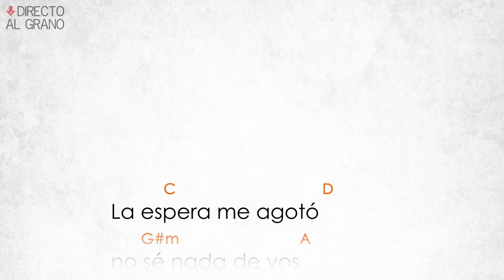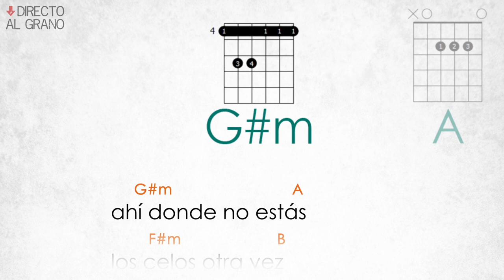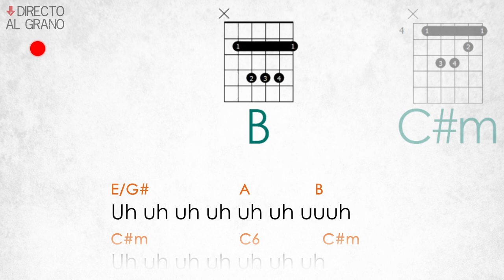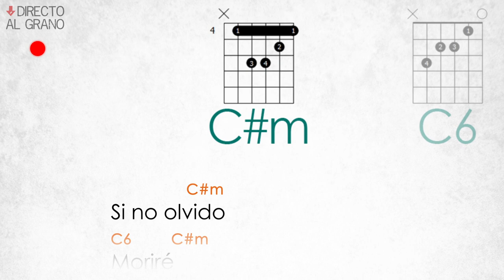Crimen ACORDES GUITARRA + LETRA | GUSTAVO CERATI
Aprende a tocar "CRIMEN" con este cancionero en tiempo real.

¡Puedes tocar en guitarra, teclado o bajo!